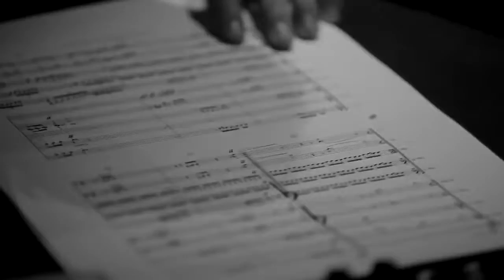Dummie de Mummie - Opening (Matthijs Kieboom & Martijn Schimmer)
Recording Session "Dummie de Mummie"
Directed by Pim van Hoeve
Produced by PVPictures
Music Composed by Matthijs Kieboom & Martijn Schimmer